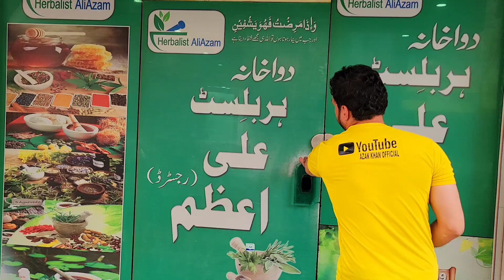Sugar Ka Bohat He Asan Ilaj Mil Gaya | Ab Sugar Jaise Bemar Jar Say Khatam | Professer Ali Azam